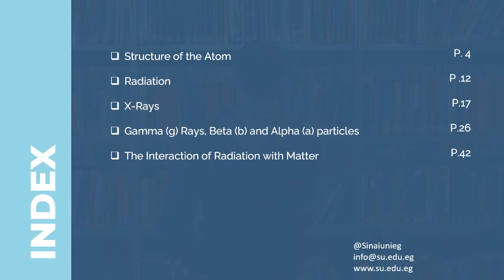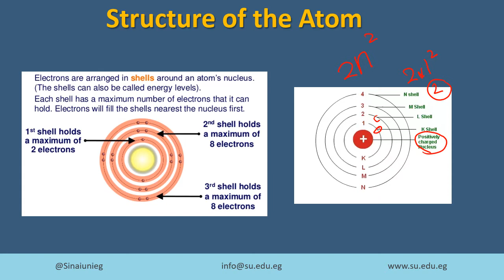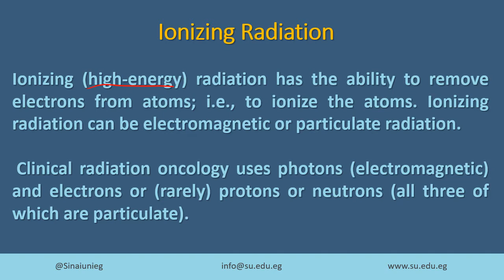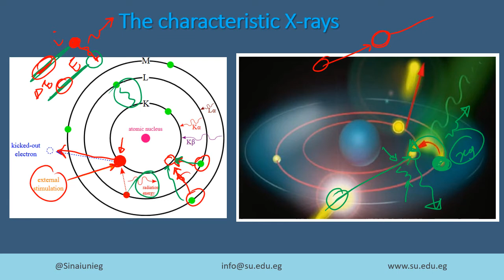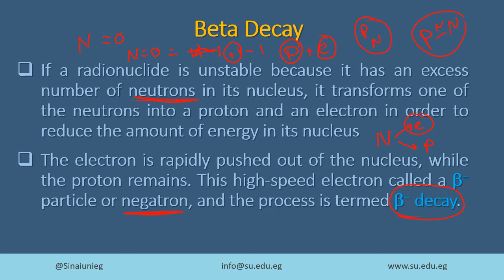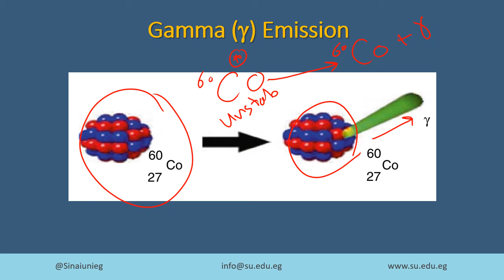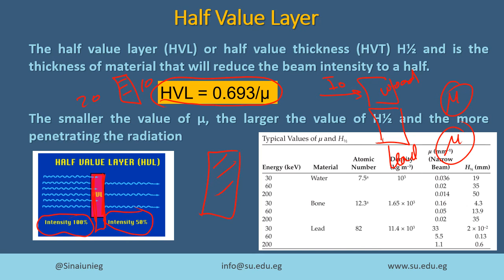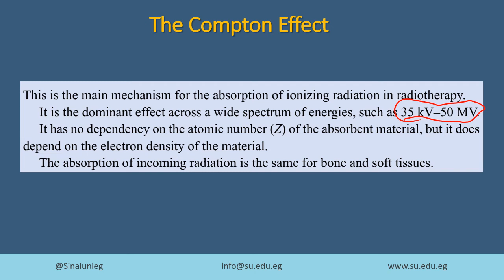13. Basics of Radiation Physics